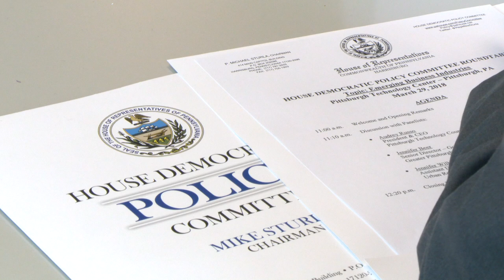Longietti: Education Core to Job Growth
Pa. state Rep. Mark Longietti joined his colleagues in Pittsburgh to talk about growing technological jobs and how to best bring these opportunities to communities across the commonwealth.